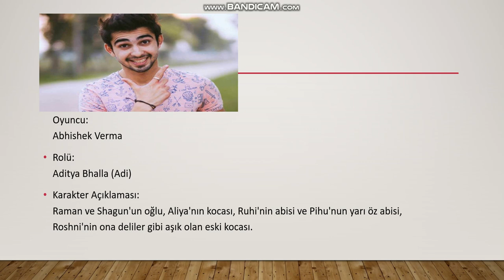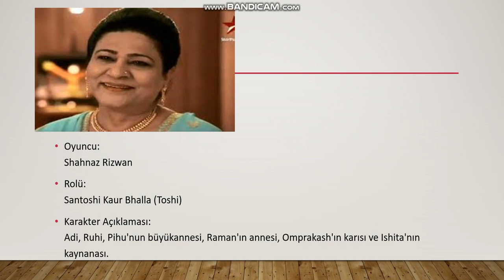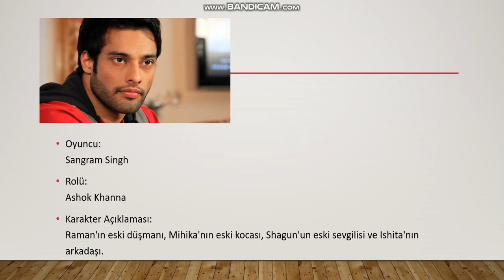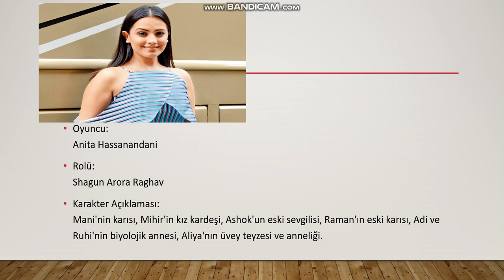Sev Yeter Oyuncularının Gerçek İsimleri Ve Dizideki Rolleri